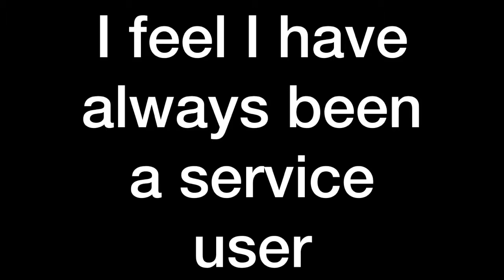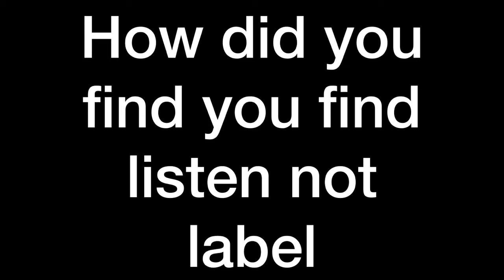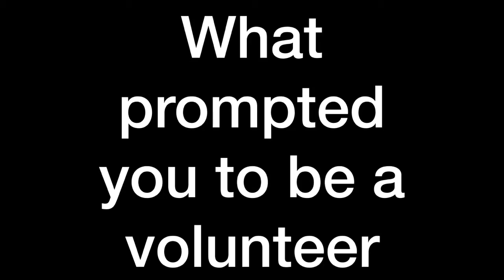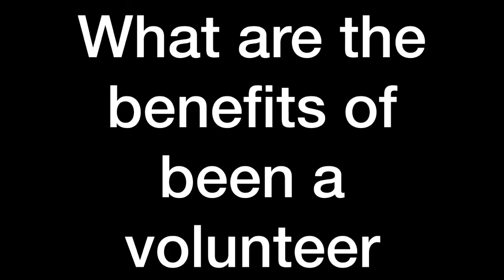Richard Volunteer Listen Not Label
Listen Not Label Volunteering Stories